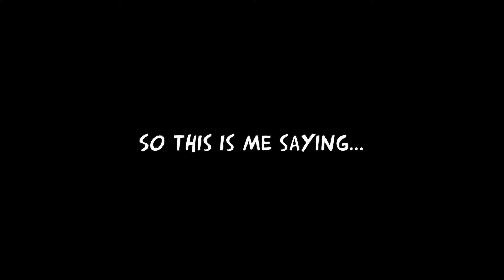this almost DESTROYED my car!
Sometimes you make some small mistakes that turn out to be a bigger issue. Thankfully I was able to fix this.